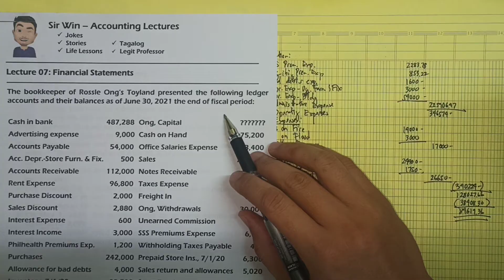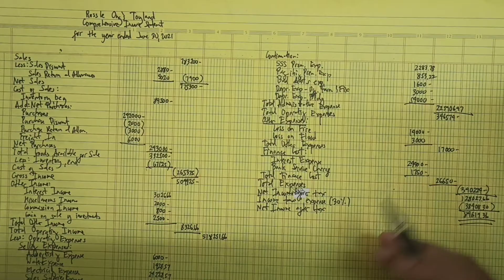Lecture 07: Statement of Changes in Equity. Merchandising Business. [Fundamentals of Accounting]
Merchandise Inventory. Periodic. Perpetual. Freight In. Freight Out. FOB Shipping Point. FOB Destination. Finished Goods. Raw Materials. Work in Process. Manufacturing. Gross Method. Net Method. Consignment. FIFO. Average Method. Weighted Average Method. Inventory Estimation. Gross Profit Method. Retail Inventory Method. Mark Up. Mark Down. Net Realizable Value. Purchase. Purchase Return. Purchase Discount. Purchase Allowances. Purchase Commitment. Cost of Goods Sold. Cost of Sale. Accounting Cycle. Special Journals. Cash Receipts Journal. Cash Disbursement Journal. Sales Journal. Purchase Journal. General Journal. General Ledger. Subsidiary Ledger. Trial Balance.